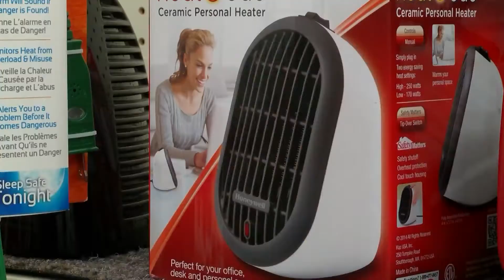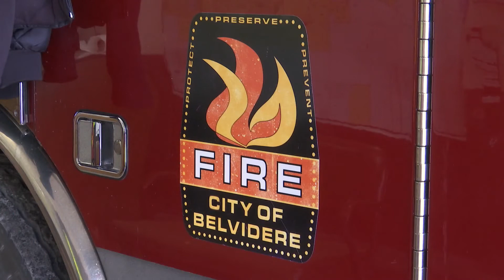Officials warn about space heaters after Freeport housefire kills family pets